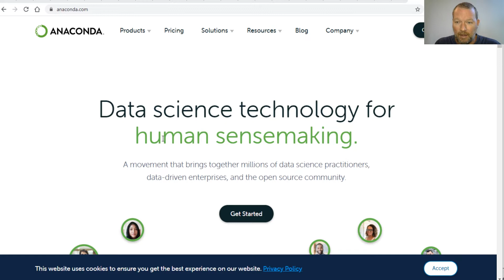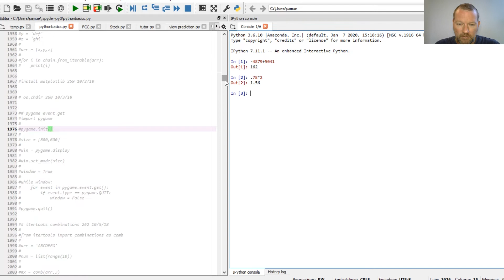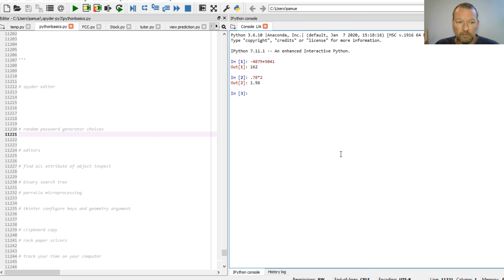Python Basics Tutorial New Editor Spyder IDE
Learn how to get new spyder IDE